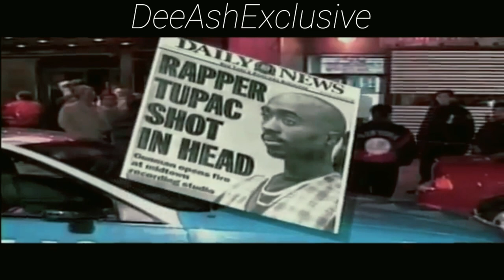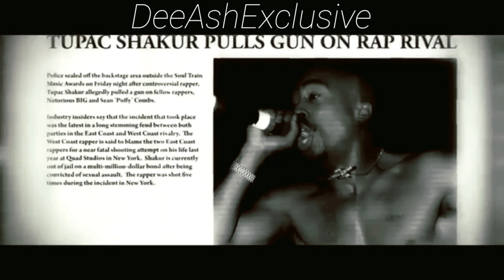2Pac Sound Like Us 2020